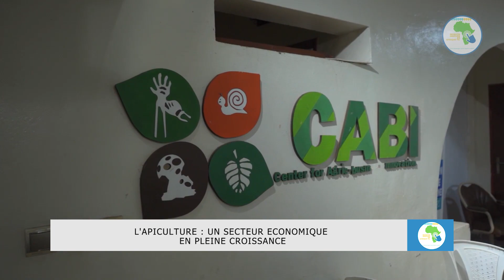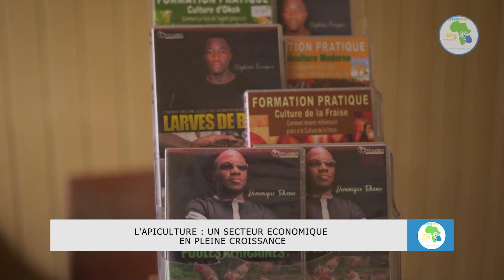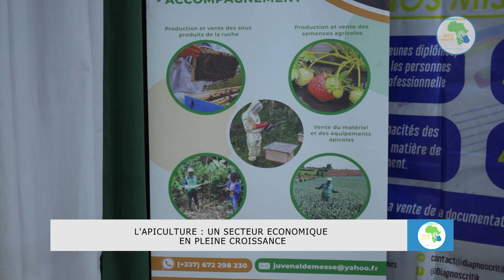Reportage Cameroun, l'apiculture un business rentable avec une bonne formation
Remerciements à Dem's Agroforestry Consulting - DAC.
Remerciements à M. Juvenale DONFACK